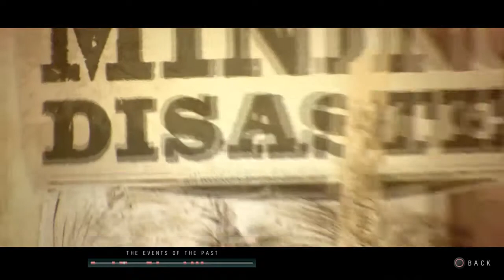Until Dawn - 10 - A Game Of Life And Death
[Re-Live] Matt and Emily set out on a special mission to retrieve her important baggage as we experience another session with the doctor...